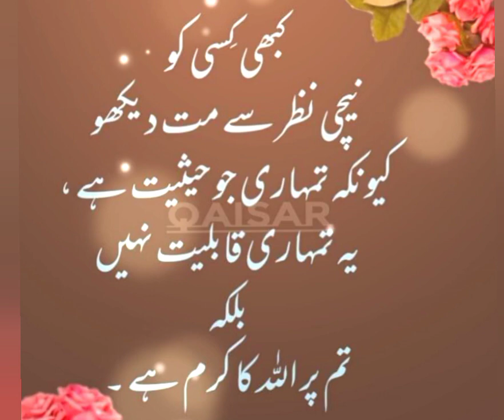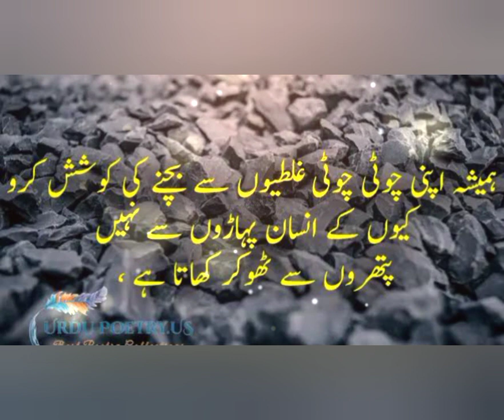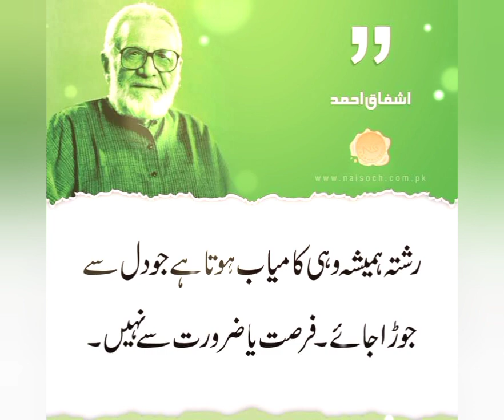Motivational quotes l aqwal e zareen l inspirational quotes l Urdu Islamic quotes l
Motivational quotes l aqwal e zareen l inspirational quotes l Urdu Islamic quotes